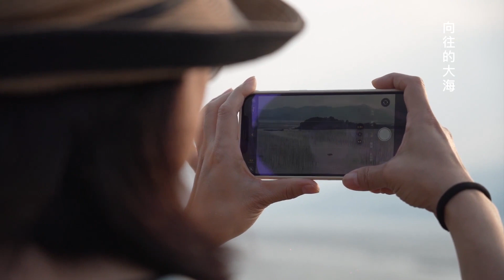向往的大海 霞浦浮光掠影2